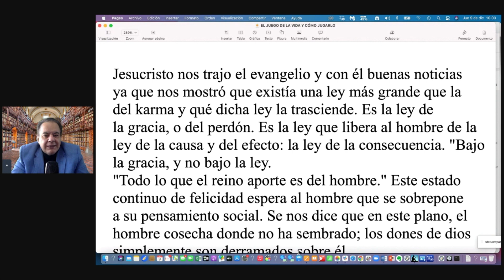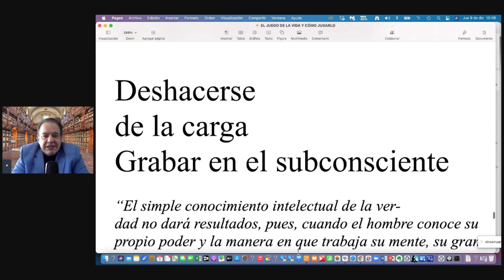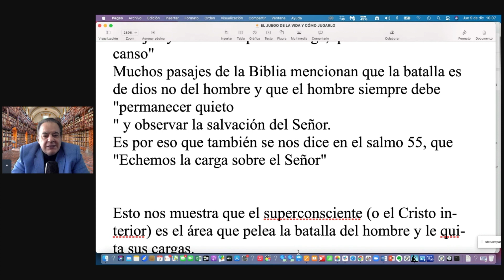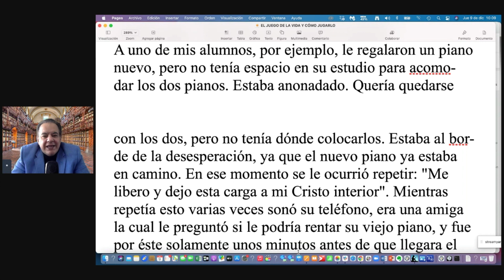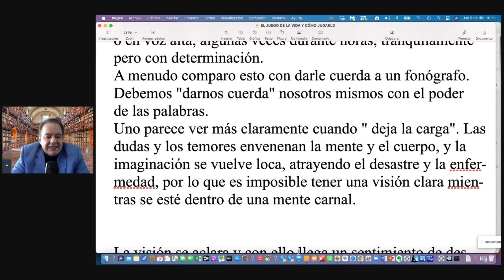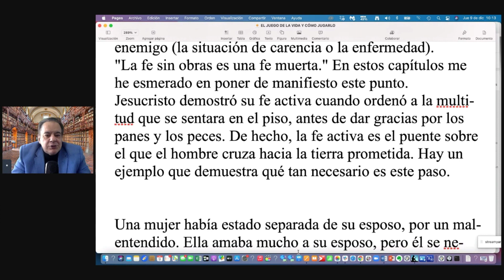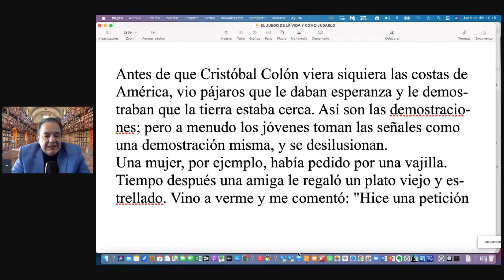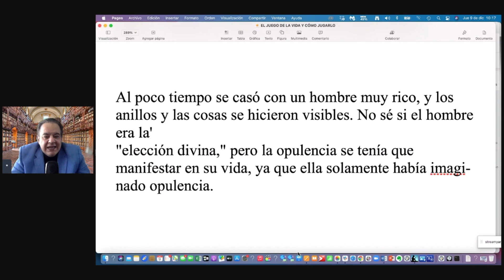EL JUEGO DE LA VIDA (EMISIÓN 7)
EL JUEGO DE LA VIDA ES EL MEJOR LIBRO DE METAFÍSICA QUE TE PUEDE AYUDAR A TENER UNA VIDA MÁS PRÓSPERA Y FELIZ